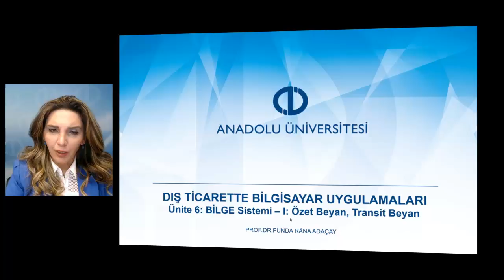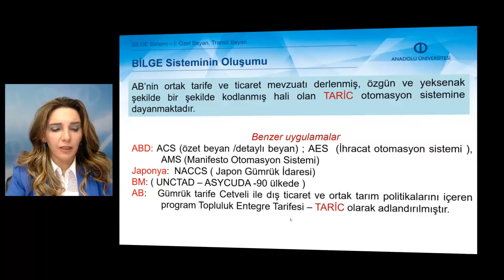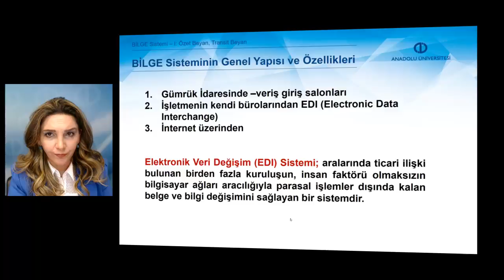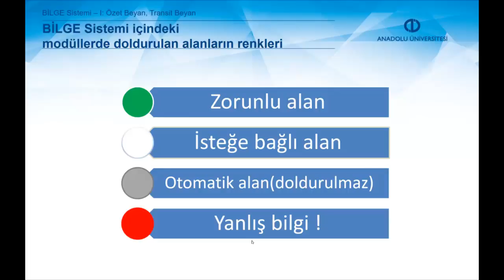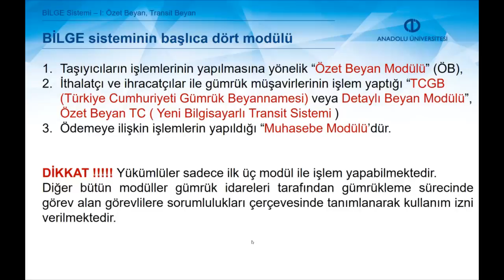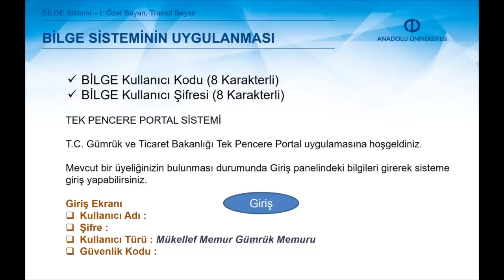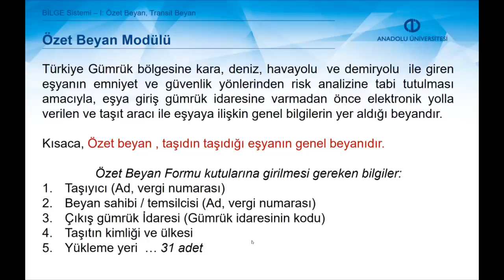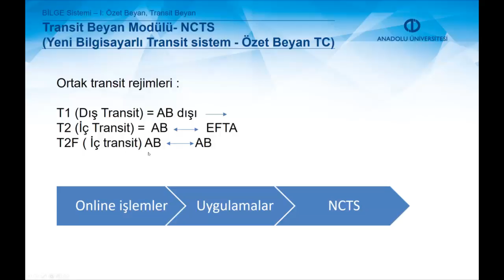DIŞ TİCARETTE BİLGİSAYAR UYGULAMALARI - Ünite 6 Özet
BİLGE Sistemini ayrıntılı bir şekilde açıklayabileceksiniz.
BİLGE Sistemi uygulaması içinde Özet Beyan ve Transit Beyan oluşturma sürecini açıklayabileceksiniz.